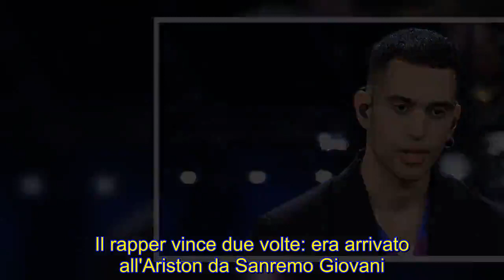il vincitore è Mahmood. "Io, cento per cento italiano"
Sanremo 2019